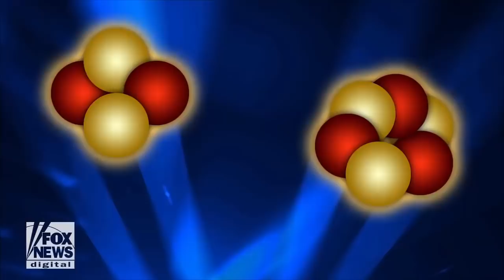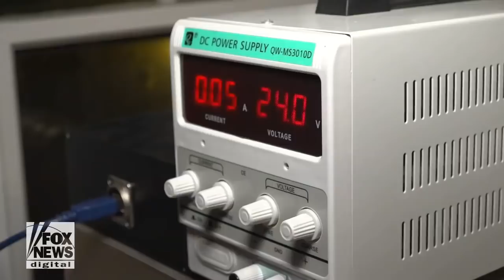Menino de 14 anos constrói reator nuclear e gera 50 mil volts em casa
Jackson Oswalt, um menino norte-americano de apenas 14 anos, do estado do Tennesse, surpreendeu a todos quando conseguiu gerar energia através de um reator de fusão nuclear que ele construiu dentro da própria casa.